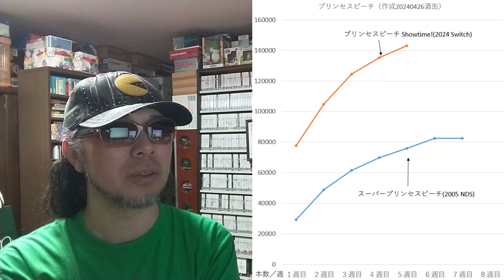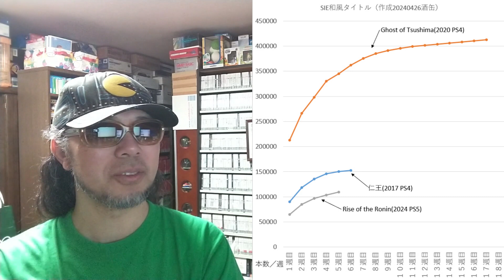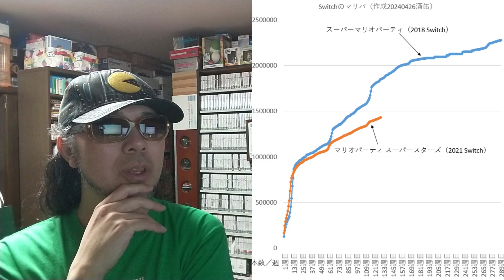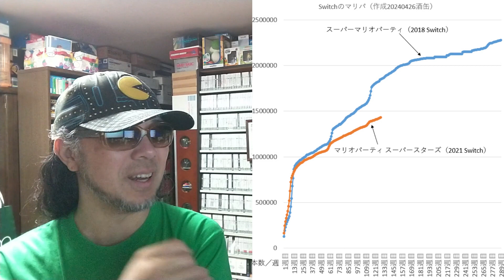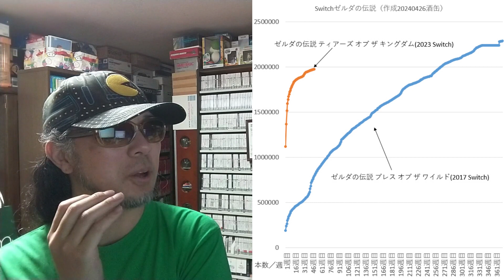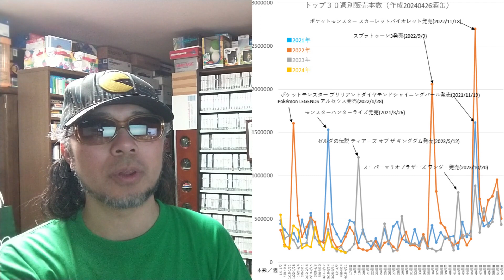最新作が弱く、新作が軒並み弱くなると、Switchの定番タイトルが幅を利かせ、マリオカート８デラックスがトップ取る！ 令和六年四月二十六日 販売本数を見る ゲームコレクター・酒缶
今週の販売本数をどう見る？

○再生リスト